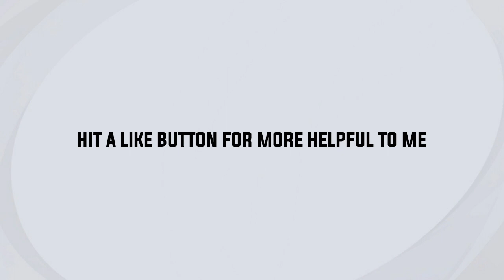UPCOMING ALL ICONIC PACKS & LEGENDS 🔥 DONT WASTE YOUR COINS NOW 🔥 PES IS INSANE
🌈 DEVICE 📱 GALAXY M30S

🌈 THUMBNAIL EDIT : PICSART + PIXEL LAB